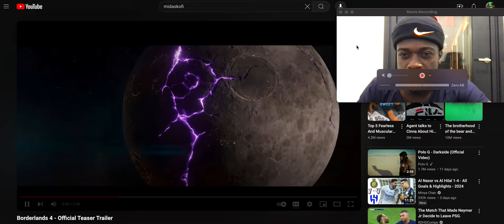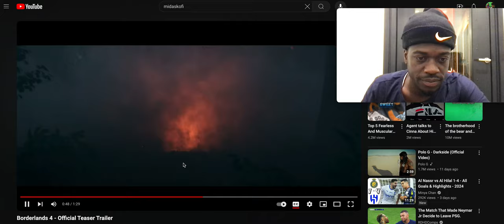Borderlands 4 - Official Teaser Trailer *Game Seems Hard*